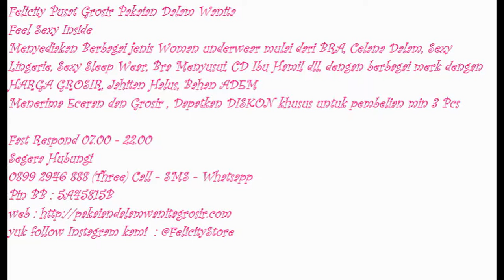Pakaian Dalam Wanita, Pakaian Dalam Wanita Online, 0899 2946 888 (Three)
Segera Hubungi
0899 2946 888 (Three) Call - SMS - Whatsapp
Pin BB : 5A45815B